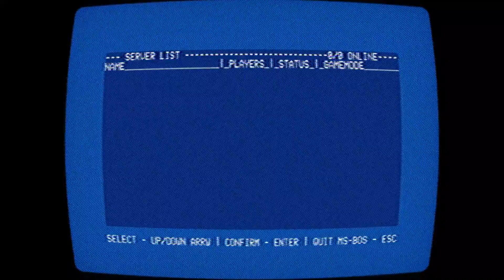No Players Online is one Scary Experience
I wonder what this would be like with players...